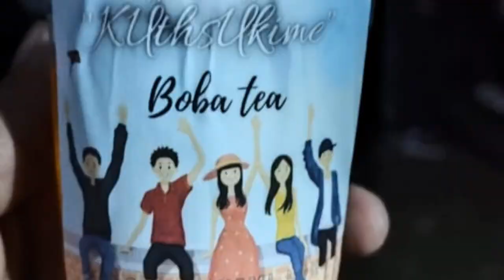Talented People of Aphuyemi. 🌟💪combined service of YSCM, Probation ,Pughoboto and Lazami.